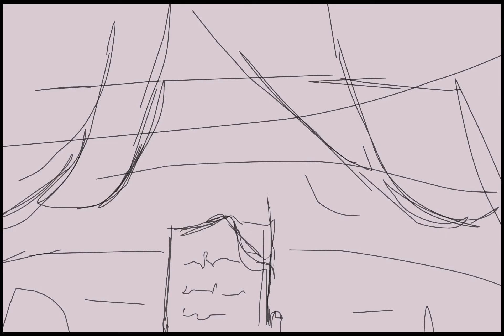I have no mouth and I must scream (animatic???!??!)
Og audio ,I Have No Mouth, and I Must Scream - Radio Drama